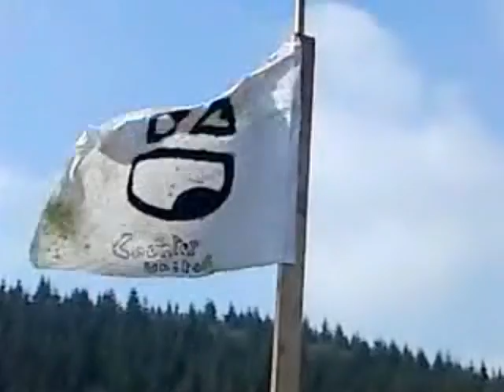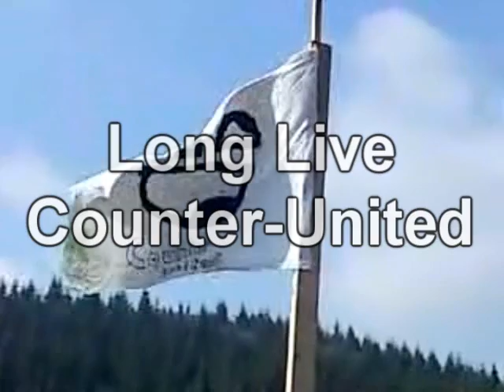Tribute To Counter United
Raise it high.